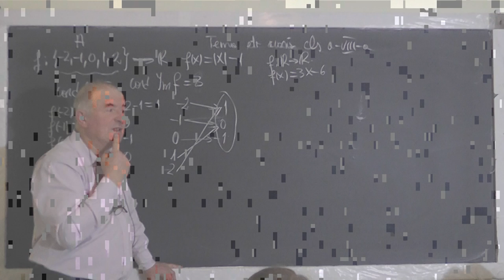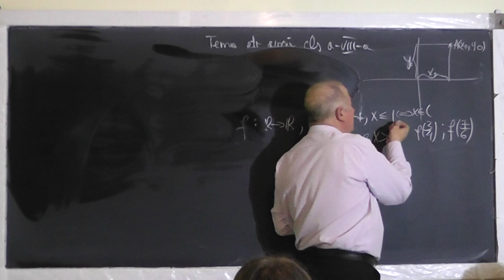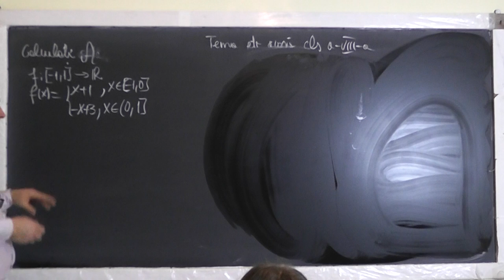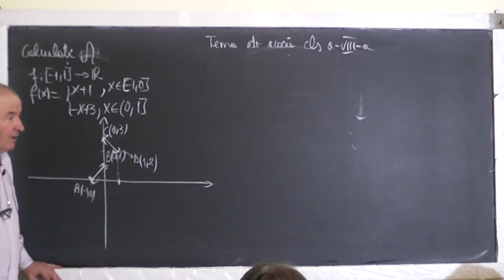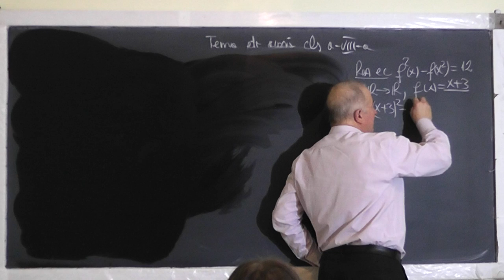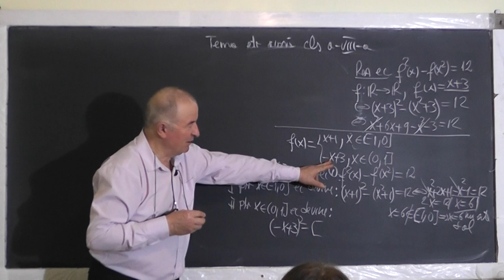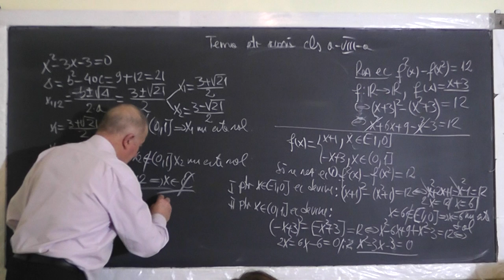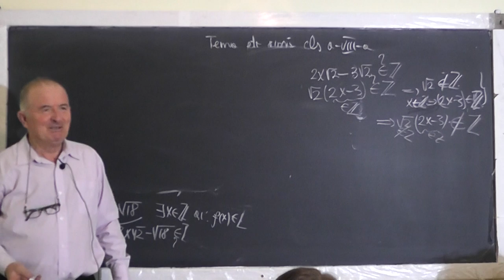2/2 Lectia 1372 Functii Graficul unei functii Functia modul Functia radical Puteri - Clasa 8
Aceste lectii sunt SUSTINUTE de VOI si daca va sunt utile, as aprecia un Like, Share, Comment - In aceasta lectie de matematica pe care o puteti vedea in direct si pe ne ocupam de tema pentru acasa la clasa a VIII-a la algebra. Din cuprins: Functii, Graficul unei functii, Functia modul, Functia radical, Puteri, Divizibilitate.
- VIDEO MATEMATICA cu Proful Online sau cautati pe Google: profu online Ioan Ursu